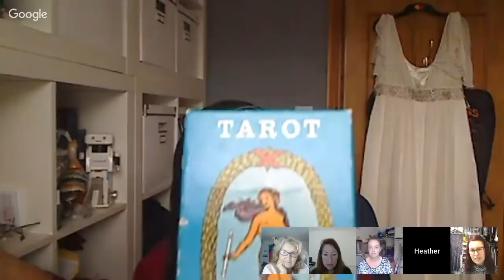Seller Ladies Live #2 - Niches / Specialist Areas